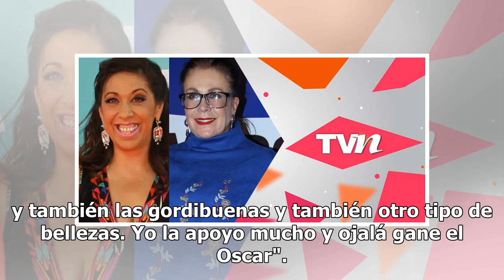Regina Orozco defiende a Yalitza y pone en su lugar a Laura Zapata con este mensaje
Después de que Laura Zapata, de 62 años, declarara sobre Yalitza Aparicio, de 25, y su nominación al Oscar, "¡Qué suerte!, ¿no?... la suerte de la fea... no, no es cierto", quien salió en defensa de la oaxaqueña fue Regina Orozco, de 54. Además, agregó: "la belleza de Yalitza se tiene que propagar p...